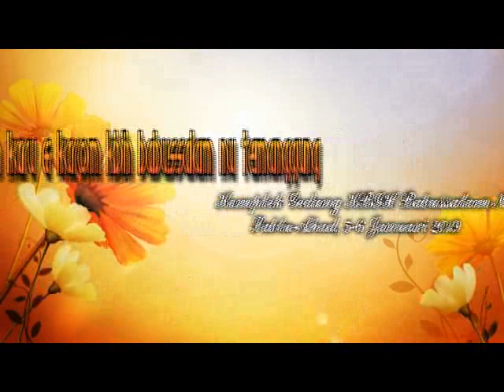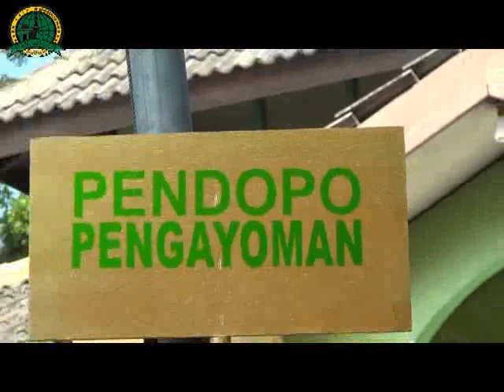Praktek Manasik Umroh dan Haji KBIH NU Tmg 01 of 10